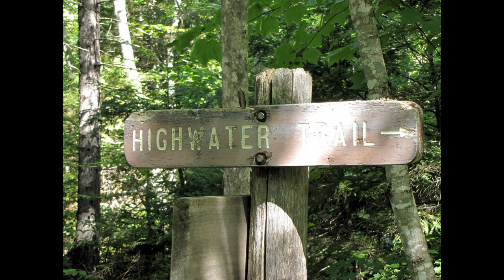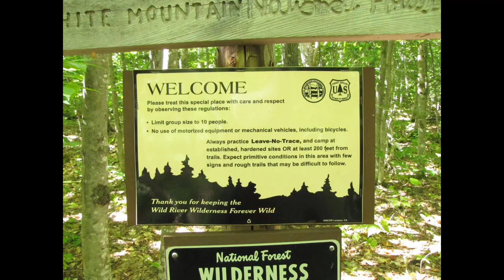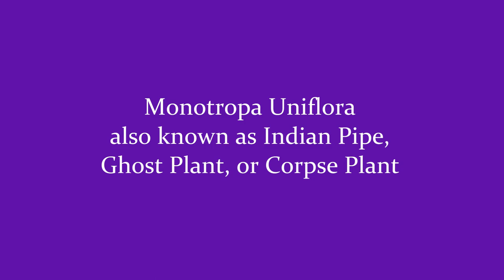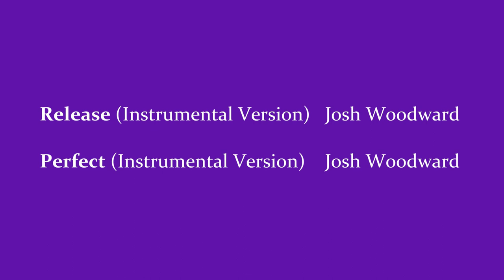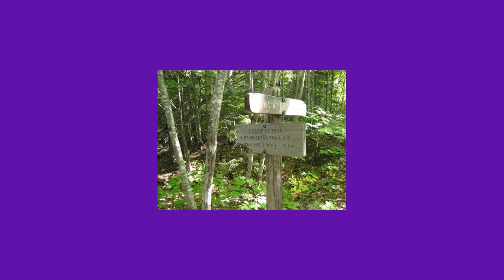Shelburne Moriah Hike 2017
Snapshots from a hike in the Wild River Wilderness to an outlook on Shelburne Moriah Mountain